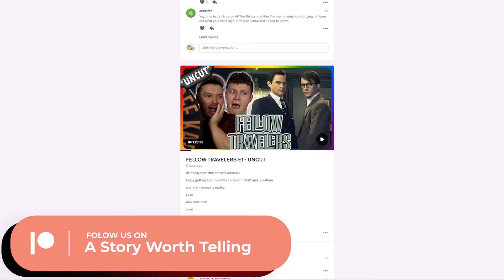Matt Bomer and Jonathan Bailey are on fire! | Fellow Travelers E1 Gay Reaction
The moment has finally arrived! we are reviewing episode one of Fellow Travelers and this show is already proving to be amazing (and way too hot to handle!)

xoxo